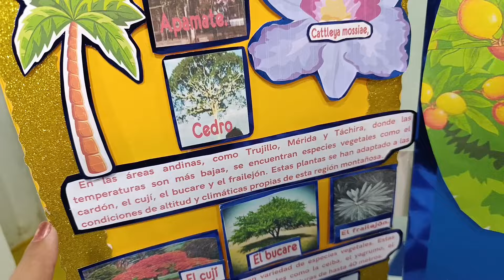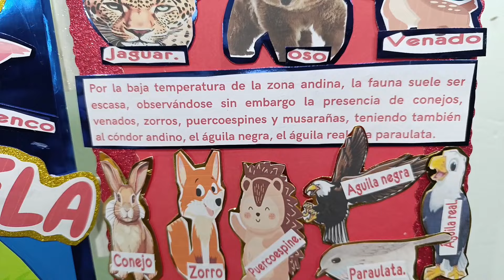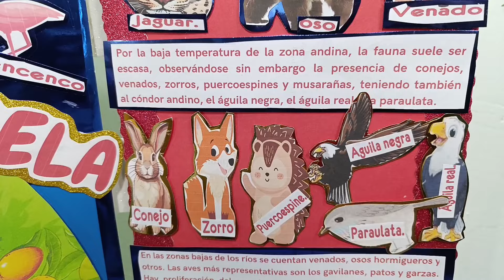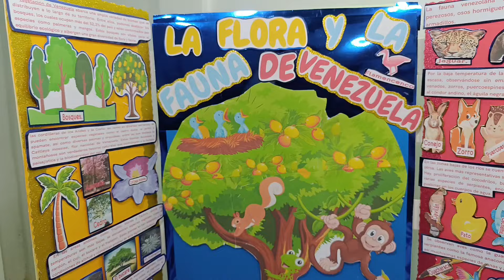FLORA Y FAUNA DE VENEZUELA/ GRANDIOSO STAND DE LA FLORA Y FAUNA DE VENEZUELA PASO A PASO ➡️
Venezuela, una misteriosa tierra de montañas y ciénagas que parecen impenetrables por la gran cantidad de vegetación, con zonas habitadas por numerosas especies endémicas y por tribus aisladas. Venezuela cuenta con diferentes regiones naturales todas unidas por un único río, el Orinoco. En todas ellas se puede encontrar una gran biodiversidad que hace a este país tan rico e impresionante.

PASO A PASO MURAL CREATIVO DE LA FLORA Y LA FAUNA DE VENEZUELA/ COMO HACER TRIFOLIO/ TRÍPTICO, LAPBOOK, DISPLAY

VIDEOS QUE PUEDEN INTERESARTE:

CÓMO HACER UN LAPBOOK DE LOS SIMBOLOS PATRIOS Y SIMBOLOS NATURALES DE VENEZUELA     • CÓMO HACER UN LAPBOOK DE LOS SIMBOLOS...

CÓMO HACER UN LAPBOOK DE LOS SIMBOLOS PATRIOS Y SIMBOLOS NATURALES DE VENEZUELA

COMO HACER UN LAPBOOK DE VENEZUELA/ STAND DE VENEZUELA/ PARABAN DE VENEZUELA/ MURAL CREATIVO      • COMO HACER UN LAPBOOK DE VENEZUELA/ S...

COMO HACER UN LAPBOOK/ CÓMO HACER UN TRÍPTICO GRANDE DE GASTRONOMÍA DE VENEZUELA     • COMO HACER UN LAPBOOK/ CÓMO HACER UN ...

COMO HACER UN TRÍPTICO GRANDE PARA EXPOSICIÓN/ LAPBOOK CREATIVO/ TRI-FOLD BOARD-ESTADO NUEVA ESPARTA    • COMO HACER UN TRÍPTICO GRANDE PARA EX...

LAMINA DEL ESTADO CARABOBO PARA EXPOSICIÓN/ HERMOSA LAMINA PARA EXPOSICIÓN DEL ESTADO CARABOBO     • LAMINA DEL ESTADO CARABOBO PARA EXPOS...

BONITA LAMINA DE EXPOSICIÓN/ LAMINA DEL ESTADO AMAZONAS     • BONITA LAMINA DE EXPOSICIÓN/ LAMINA D...

CÓMO HACER UNA LAMINA DE LA REGION GUAYANA DE VENEZUELA/ LAMINA DE EXPOSICIÓN     • CÓMO HACER UNA LAMINA DE LA REGION GU...

Descarga las imágenes y letras de la flora y la fauna de Venezuela

TODA LA INFORMACIÓN FUE TOMADA DEL SITIO OFICIAL DE LA EMBAJADA DE VENEZUELA